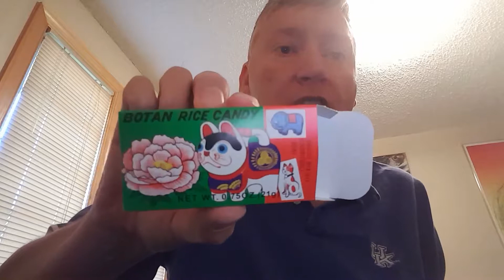Taste test with Tony today I eat larva worms botan rice candy and a cliff bar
Botan rice candy along with larva largest worms and banana cliff bar